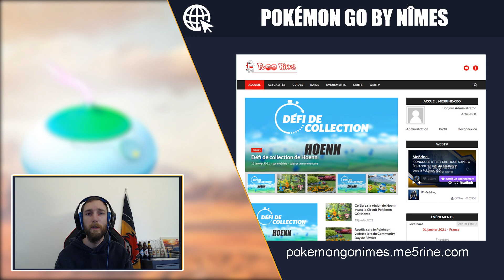Journée Encens Terhal - Études Saison des légendes & Recherche de légendes - Attaque Spéciale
▶️ Sommaire:
0:00 Intro
0:17 Dates
0:33 Pokémon Psy
0:55 Pokémon Acier
1:13 Attaque Spéciale
1:36 Boîte
1:43 Étude Recherche de légendes
2:25 Étude Saison des légendes
3:09 Conclusion

Présentation de l'événement Journée encens Terhal avec l'attaque spécial Poing Météore et des deux nouvelles études spéciales.